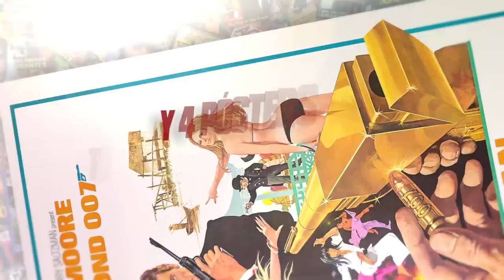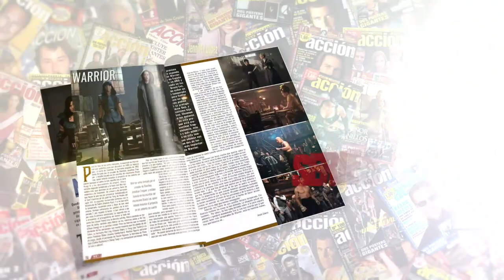Crítica a la carta de MUÑECOS INFERNALES (1936) ★★★★ SPOILERS • review • opinion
Crítica a la carta de MUÑECOS INFERNALES  (1936) por Jesús Usero dirigida por Tod Browning con Lionel Barrymore, Maureen O'Sullivan, Frank Lawton, Robert Greig

Puedes encontrar ACCIÓN todos los meses en tu quiosco sino la encuentras aquí puedes adquirir el número de OCTUBRE 2020